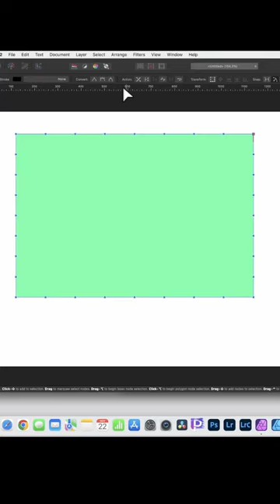Affinity Photo 2 : HOW TO Crinkle / Distort Edges Of Vector Shapes Trick Short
How to quickly crinkle / crenellate / distort edges / borders of vector shapes and curves in Affinity Photo 2